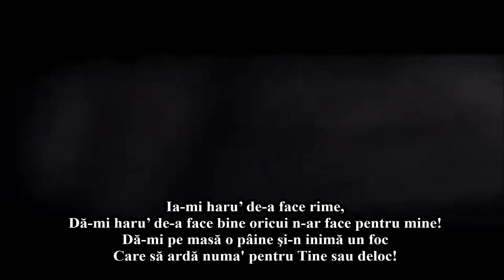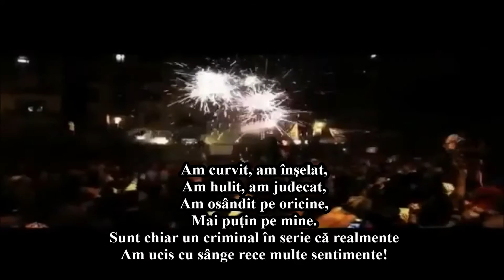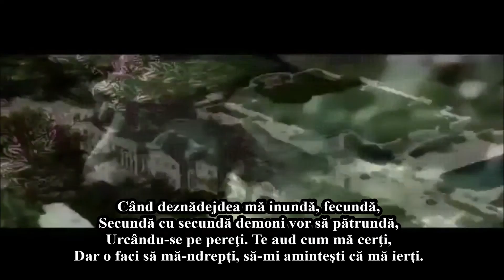Cedry2k - Rugaciune (versuri)